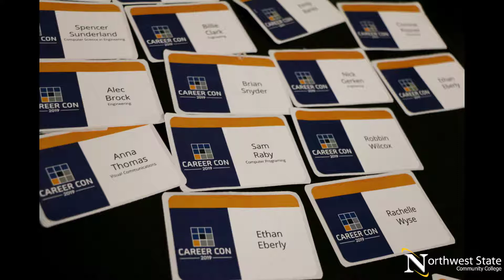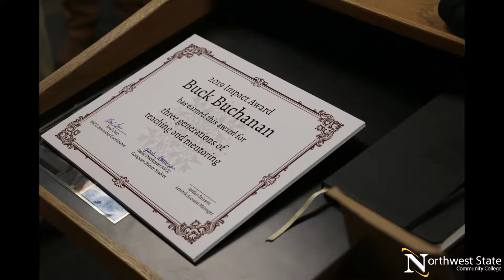NSCC Employer Networking Event 2019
Northwest State students and community business leaders got together on 11.21.19 to network and celebrate a successful fall semester.